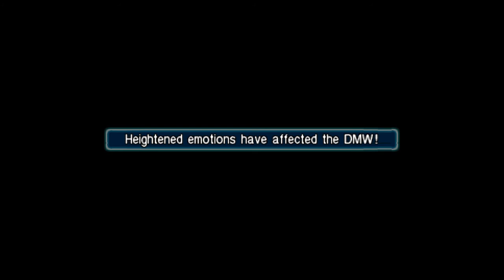FF7 CRISIS CORE PART 5 - CHASING HOLLANDER!